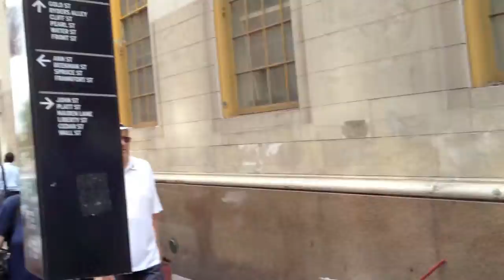Upper West Sidesteps: Day 20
Gina leaves, South Street Seaport, Bodies, South Ferry, Battery Park, Raging Bull, Wall Street